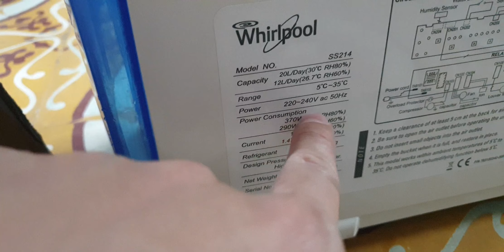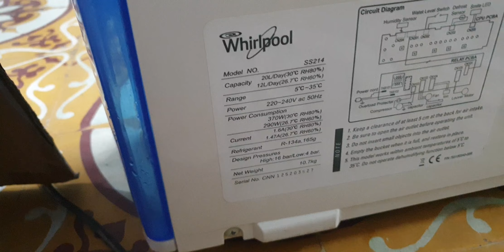#0989897559- Máy hút ẩm Whirlpool hút 20L/day giá 2,9 triệu